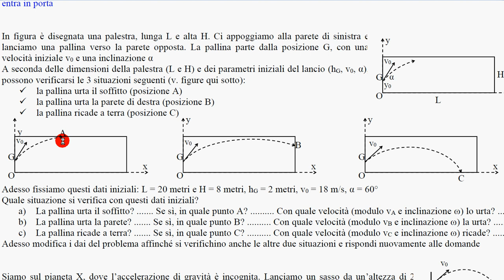esercizio 5 palestra